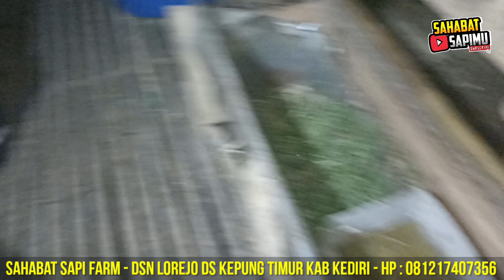Jasa Pacek Kambing PE Bluwer Nyadil Luri Jagad Satrio dan Ranu Wijaya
Jasa Pacek Kambing Boer dan PE mulai dari Gratis di Kandang Sahabat Sapi Farm

Memaksimalkan potensi breeding dengan strategi yang tepat sangat berperan besar terhadap kualitas  dan nilai ekonomis ternak itu sendiri

AYO GABUNG SEGERA

•Kawin Gratis
•Garansi Pembelian Anakan
•Standar Harga Jelas